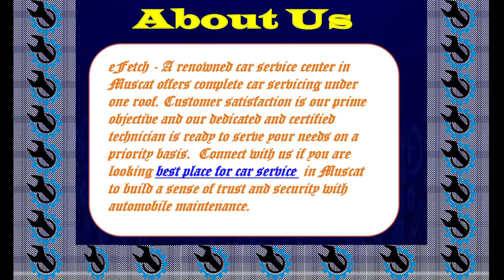eFetch Rev Up Your Ride With Exceptional Auto Service Muscat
eFetch - A renowned car service center in Muscat offers complete car servicing under one roof. Customer satisfaction is our prime objective and our dedicated and certified technician is ready to serve your needs on a priority basis.